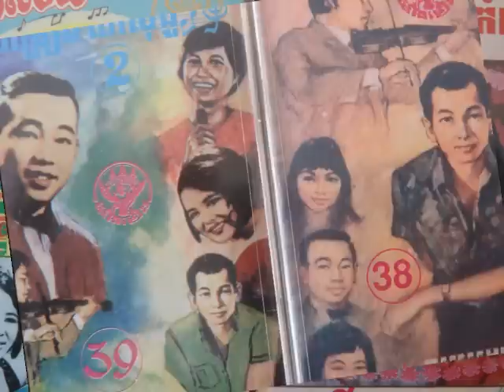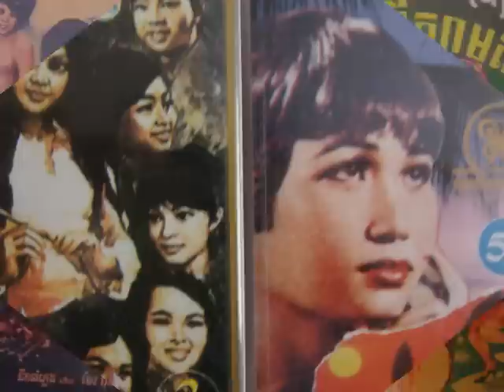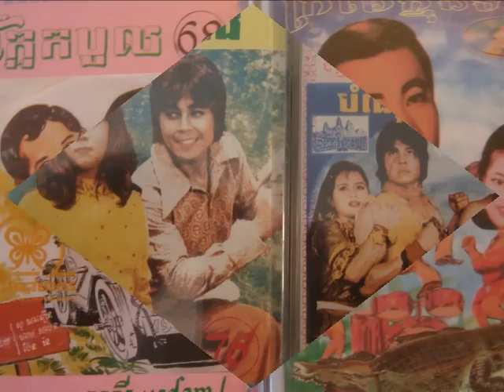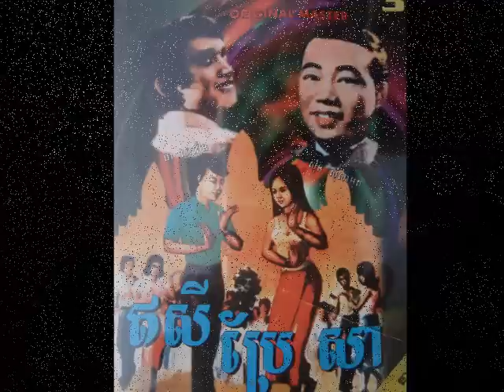Sinn Sisamouth - Buer Choub Hoy Jong Choub Ted